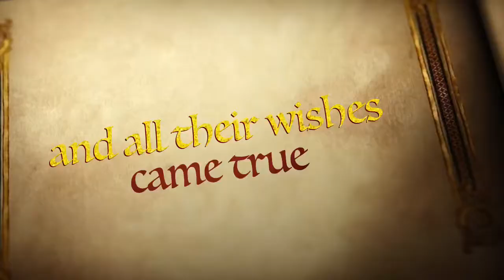Seinn 2015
Main Trailer for the Seinn Music Event for Catholic Schools Week, 2015